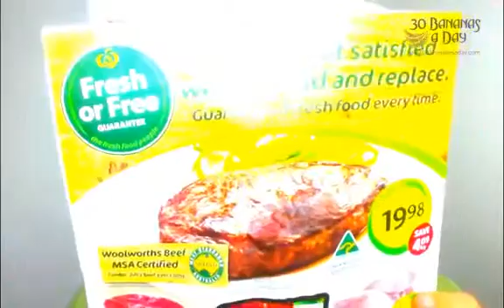WARNING! content may offend some viewers Bazza Barnes explains why a vegan diet is dangerous!.mp4